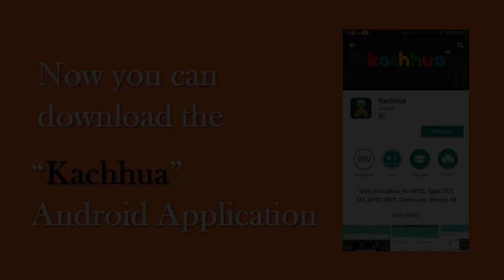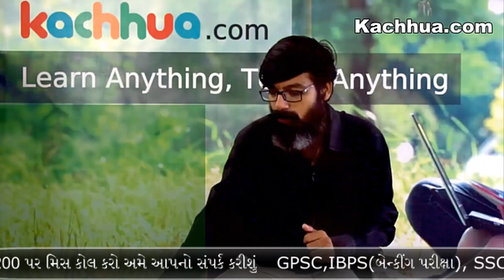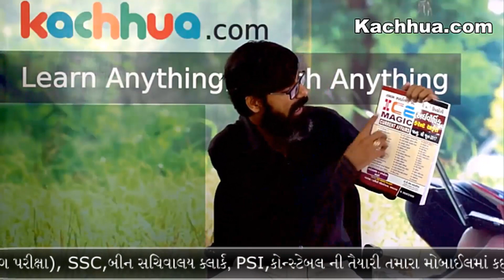Bin sachivalay Exam study material and books By vijaykumar ( SVIMS )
Bin sachivaly clerk exam 2018 information

This online course cover all subjects of bin Sachivalay exam
Gujarati
English
Mathematics
Logical reasoning
General knowledge

 download Kachhua app from play store to see sample video of the course.